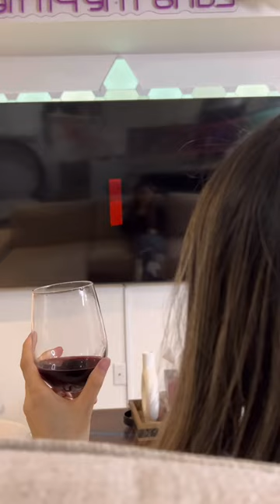When your cats just want to be like you